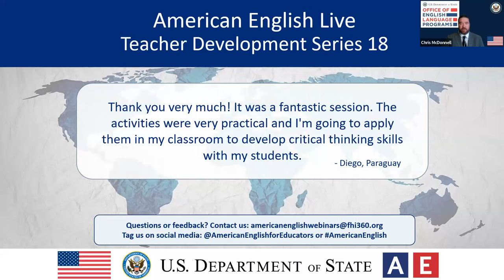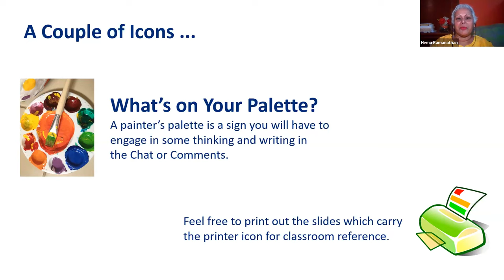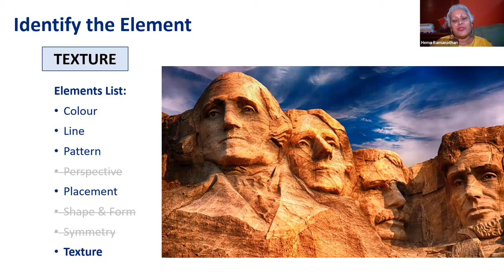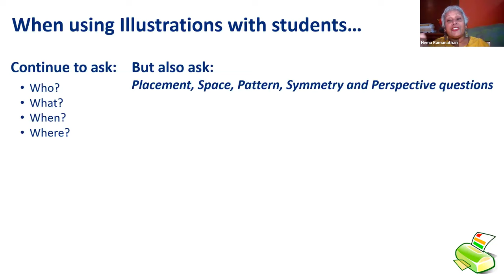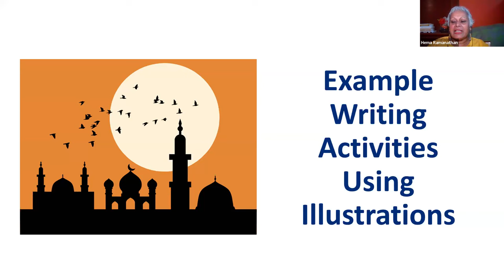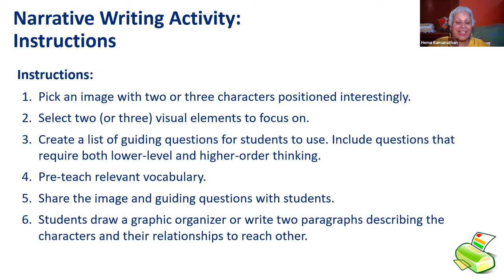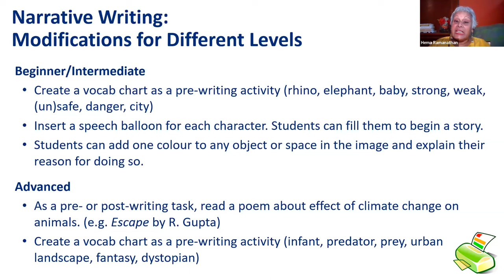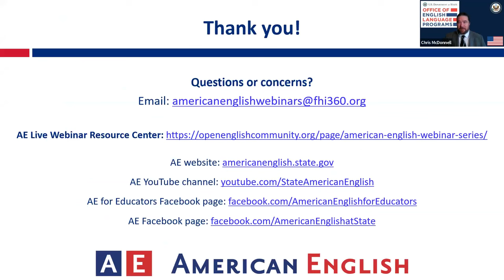AE Live 18.4 - Thinking Critically about Illustrations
Presenter: Hema Ramanathan

Every culture has its own unique visual art forms, be they drawing and painting, crafts, architecture, or filmmaking. However, visual content is sometimes overlooked in ELT—especially at intermediate and advanced levels—despite research that indicates interpreting illustrations requires and develops critical thinking skills. In resource-limited classrooms, textbooks are often the primary content resource for both teachers and students. In an effective textbook, illustrations are not merely decorative: interpreting an illustration can be a window into the climax of a story, the mood of a poem, or the comparative importance of characters. In an English class, all of this translates into language learning. In this presentation, we will analyze visual art features and how illustrations can be used for critical thinking skills development and in different writing genre activities.